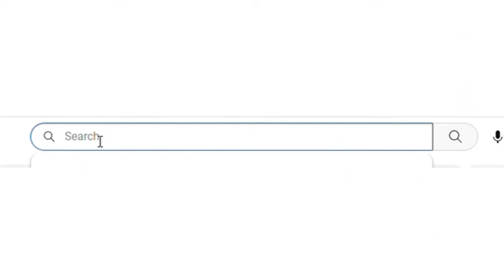धुळ्यात महाविकास आघाडीच्या प्रचाराचा शुभारंभ,उमेदवार अनिल गोटे यांनी खंडेराव मंदिरात केली आरती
झेप मराठी

संपादक
प्रा.अनिल चव्हाण, धुळे